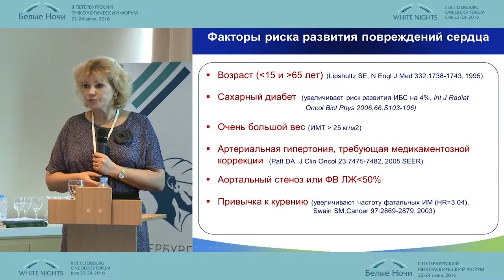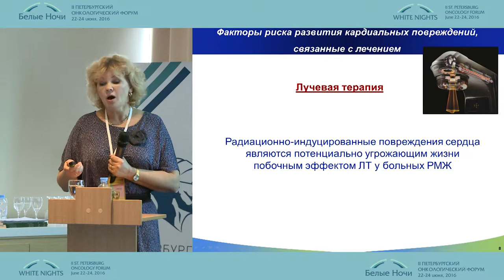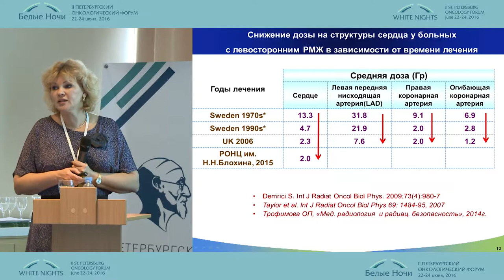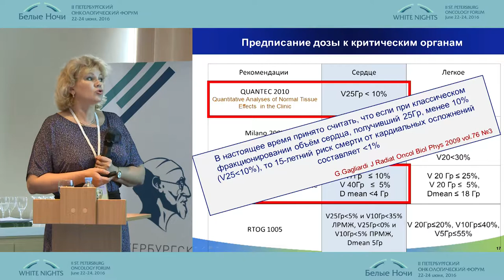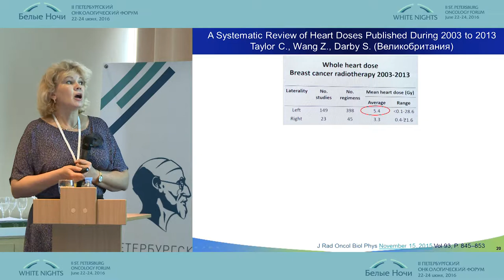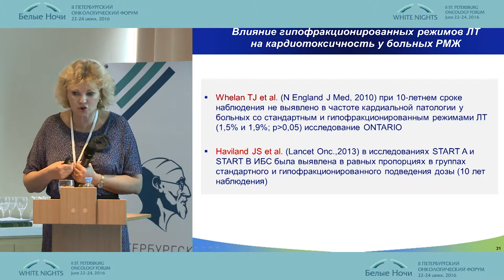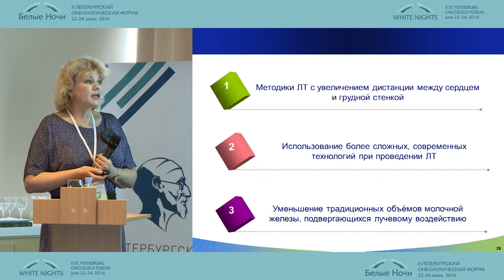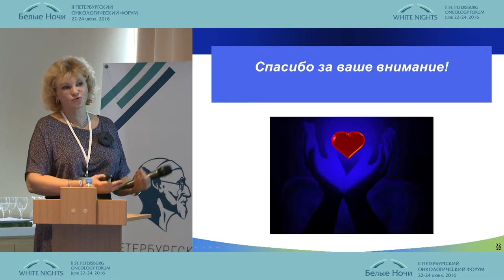Радиоиндуцированные повреждения нормальных тканей после комплексного лечения больных РМЖ